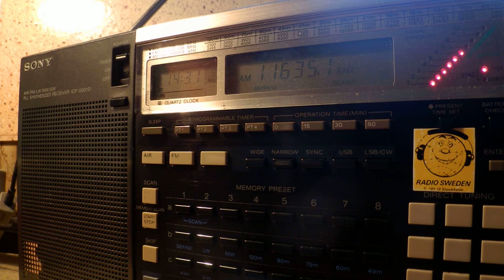26 10 2014 TWR India in Magahi and Sadri 1428 on 11635 Yerevan